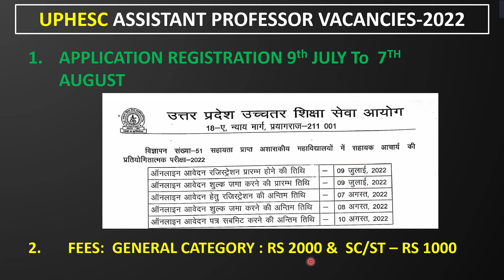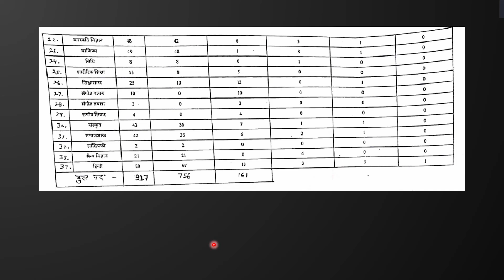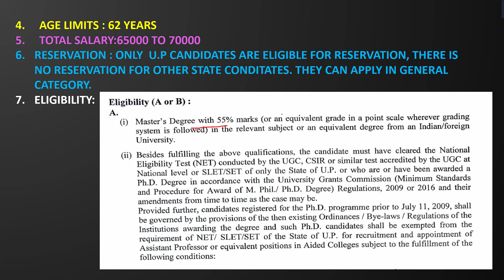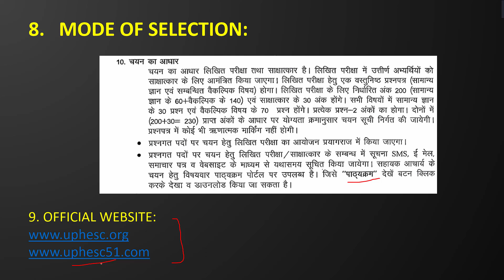135. UPHESC ASSISTANT PROFESSOR VACANCIES 2022 असिस्टेंट प्रोफेसर के 917 पदों पर भर्ती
Friends, this video is about UPHESC Recruitment 2022 : ASSISTANT PROFESSOR VACANCIES// असिस्टेंट प्रोफेसर के 917 पदों पर भर्ती
This is an Educational channel and specially helpful to M.ed, M.A in Education, B.ed, BTC classes. Explore your Knowledge in the field of Education. This channel is also helpful to those students who are preparing for CTET,  KVS, DSSSB, NVS, UP-TET, UTET, HTET, REET, MPTET, BTET, UP-Teachers exam also. If you have any doubt you can write me in the comment box.

70. Concept of Neurological Disorders, Signs and Symptoms ,Causes and Types For B.ed and DSSSB S.E
83. Need, Importance & Scope of the Guidance For NTA NET IN EDUCATION, M.ED, B.ED, CTET, DSSSB